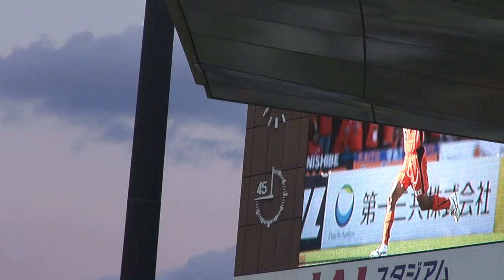2018.11.24 「ホーム最終戦エンディングセレモニー」「兵働昭弘選手 引退セレモニー」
左伴社長 挨拶
ヤン　ヨンソン監督 挨拶
竹内 涼選手 挨拶
兵働昭弘選手 引退セレモニー